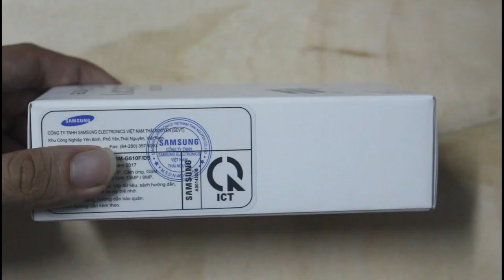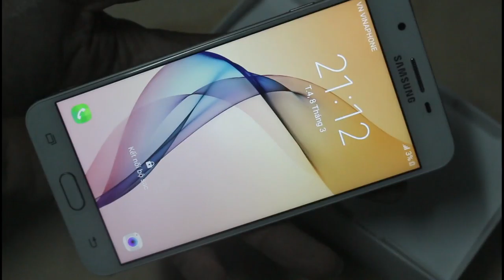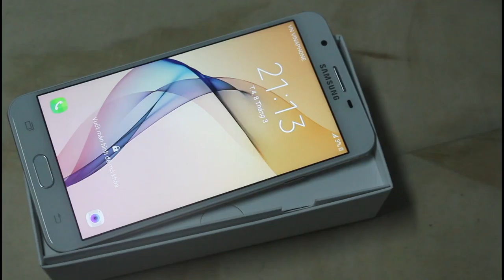"ĐẬP HỘP" SAMSUNG GALAXY J7 Prime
Đẹp kiệt xuất - đậm khí chất ... Gía hiện tại: 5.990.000₫
Galaxy J7 Prime sở hữu thiết kế nguyên khối cùng cảm biến vân tay sẽ là tân binh mới của Samsung trong phân khúc smartphone tầm trung.